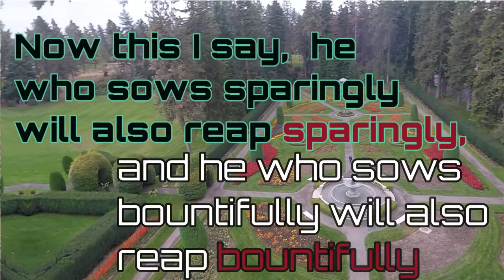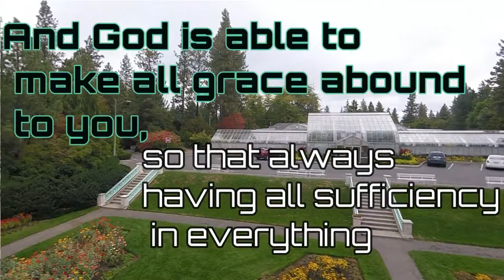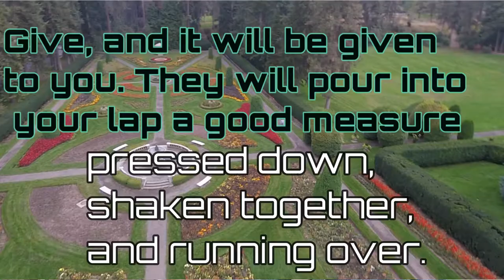Godly Giving, VlogAside 27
Five Minute devotional on giving from the book of Luke chapter 7, 6 Now this I say, he who sows sparingly will also reap sparingly, and he who sows bountifully will also reap bountifully. 7 Each one must do just as he has purposed in his heart, not grudgingly or under compulsion, for God loves a cheerful giver. And God is able to make all grace abound to you, so that always having all sufficiency in everything, you may have an abundance for every good deed